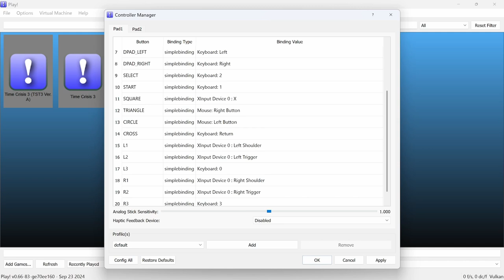Time Crisis III Namco 246 Light Gun Set-up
The game still does not run well but when improvements come we will have the light gun configured.

Thank you MrGTheSpiritAvenger
To get Time Crisis 3 to work, you must initialize the gun. To do this press L3 & R3 at the same time (I think it’s 0 and 3 for default bindings) and then use the arrow keys to scroll to I/O test — gun initialise —  hold down the pedal and shoot the middle of the screen and you should be good to go.

Play ! Emulator

I will not be responsible for any loss or damage whatsoever caused by running any software